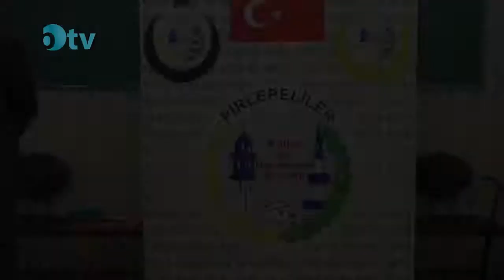Pirlepeli Şair ve Yazar Mehmet Ali Osmanlı